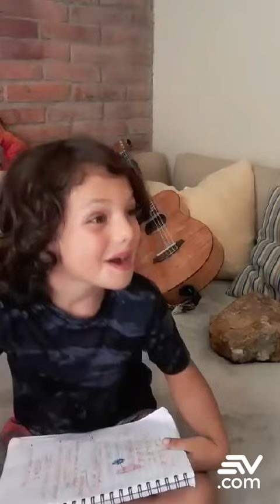Pamela Cortés canta para ElCuartoDeMúsica de Ecuavisa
🎤MÚSICA
JuntosSíPodemos y por eso Pamela Cortés se une a compartir su música desde casa.

Escuchar música para aliviar estrés es uno de los mejores métodos para combatirlo. El simple hecho de tener que hacer un descanso y parar nuestra actividad habitual ya hacen que este gesto merezca la pena.

ElCuartoDeMúsica son regalos NO PAGADOS de artistas para ustedes 😍